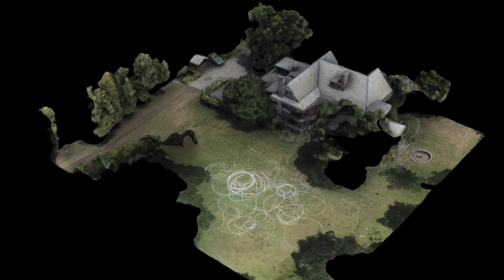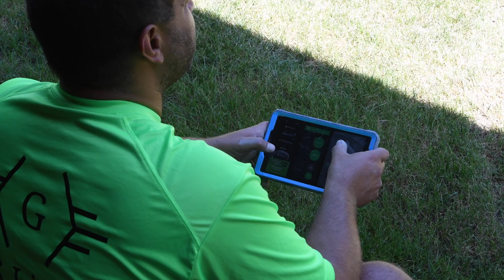Outpost Office: 2020 Ragdale Ring summary